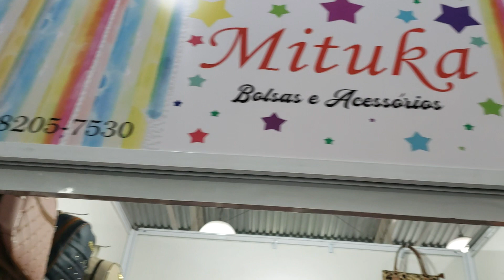BOLSAS e MOCHILAS ATACADO 15 A 20